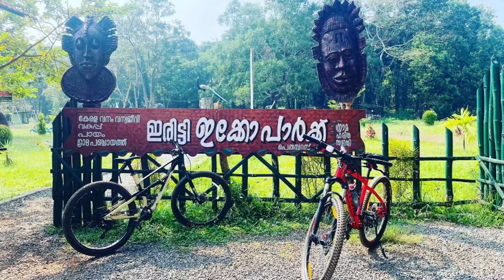Eco park irrity Cycling par